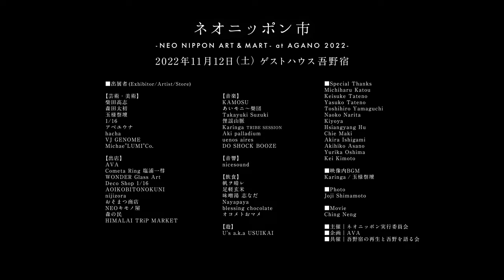ネオニッポン市 2022 -NEO NIPPON ART&MART at AGANO 2022-【4K】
ネオニッポン市
- NEO NIPPON ART & MART at AGANO  2022 -

2022年11月12日(土) ゲストハウス吾野宿（埼玉県飯能市坂石町分 ）

【現代における日本の感性】
アート、クラフト、食、音楽、 パフォーマンス、etc... 多様な出展者による文化市。
現代的な感覚での「和」をテーマに作家を集い、現代に続く日本の感性を再発見する。

[Japanese sensibilities in modern times]
Arts, crafts, food, music, performances, etc ... A cultural market with a variety of exhibitors. Gather writers on the theme of "Japanese style" with a contemporary feel, and rediscover the sensibilities of Japan that continue to the present day.

埼玉県及び飯能市の「景観重要建造物」に指定されている築150 年の古民家を活用し、文化芸術の市を昨年に続き2年連続で催行。
過疎高齢化の進む吾野宿に前年よりも多くの賑わいを創出し、地域振興・文化振興の催しとして多くの反響を頂きました。

■出展者(Exhibitor /Artist / Store)

[芸術・美術]
柴田高志
森田太初
玉様祭壇
1/16
アベユウナ
hacha
VJ GENOME
Michae"LUMI"Co.

[出店]
AVA
Cometa Ring 塩浦一彗
WONDER Glass Art
AOIKOBITONOKUNI
nijizora
おそまつ商店
NEOキモノ屋
森の民
HIMALAI TRiP MARKET

[音楽]
KAMOSU
あいモニ～樂団
Takayuki Suzuki
俚謡山脈
Karinga  TRIBE SESSION
Aki palladium
uenos aires
DO SHOCK BOOZE

[音響]
nicesound

[飲食]
帆ヲ晴レ
足軽玄米
味噌湯 志なだ
Nayapaya
blessing chocolate
オコメトおマメ

[遊]
U's a.k.a USUIKAI

■Special Thanks
Michiharu Katou
Keisuke Tateno
Yasuko Tateno
Toshihiro Yamaguchi
Naoko Narita
Kiyoya
Hsiangyang Hu
Chie Maki
Akira Ishigami
Akihiko Asano
Yurika Oshima
Kei Kimoto

■映像内BGM
Karinga / 玉様祭壇

■語り
大河原義重(ゲストハウス吾野宿)

■Photo
Joji Shimamoto

■Movie
Ching Neng

■主催｜ネオニッポン実行委員会
■企画｜AVA
■共催｜吾野宿の再生と吾野を語る会

■問い合わせ先｜ネオニッポン実行委員会

■過去開催時の様子｜ネオニッポン市 - NEO NIPPON ART&MART at AGANO- (2021)